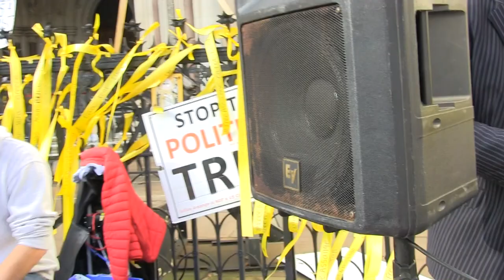HURRICANE (COVER) FREEDOM JAM PIERS CORBYN